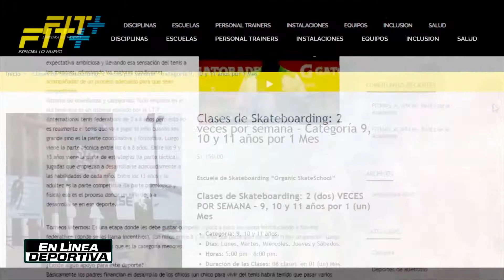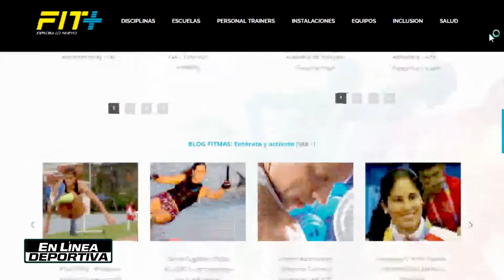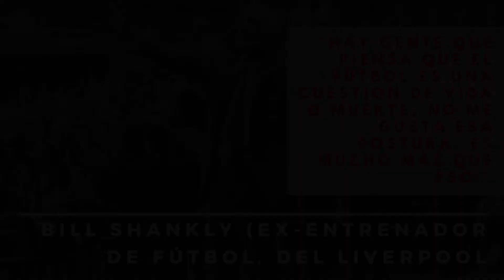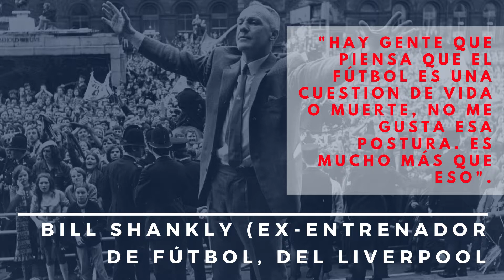En línea Deportiva | 07/07/18 (Parte 1) | TITULARES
(07-07-18) Bloque 1